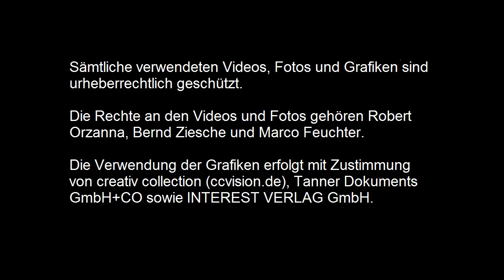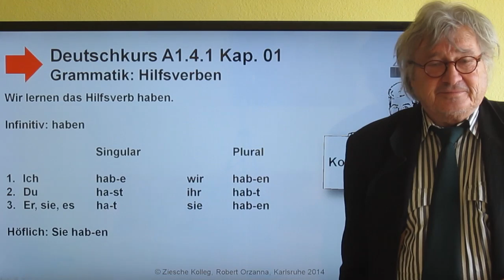A1 4 1 Kap 01 Grammatik Hilfsverben